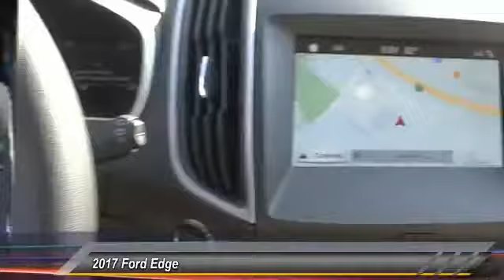2017 Ford Edge ORANGE TUSTIN PLACENTIA FULLERTON ORANGE COUNTY 00S72140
2017 Ford Edge SEL FWD

Villa Ford
2550 N. Tustin St.